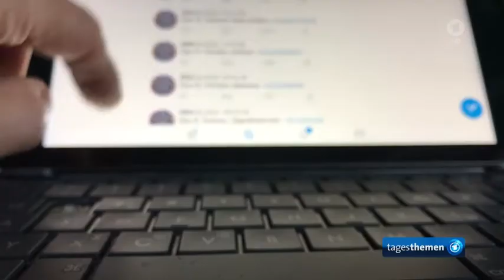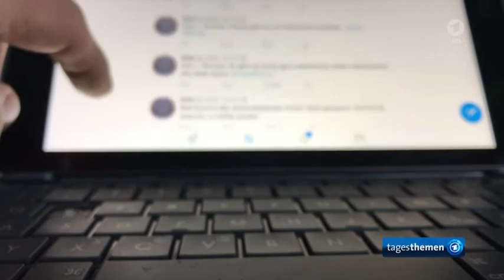Handy Daten der Ex Verteidigungsministerin gelöscht * Wie brisant war das Material ?